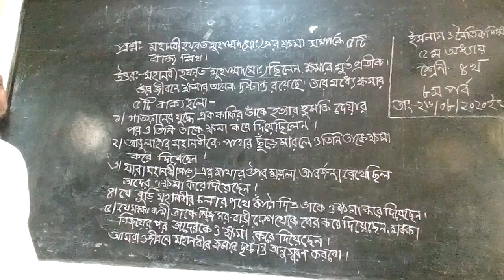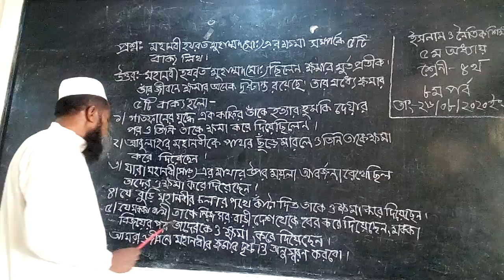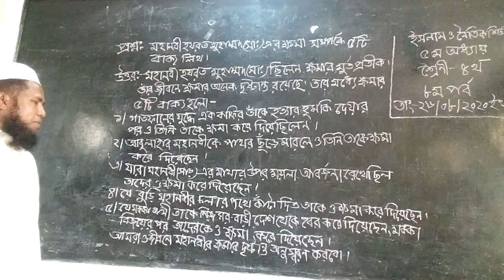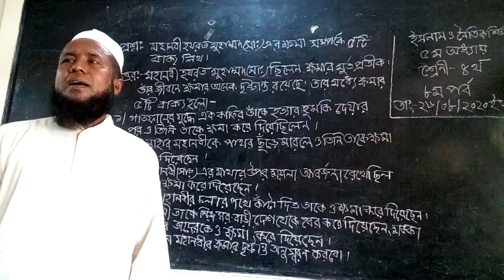বিষয়: ইসলাম ও নৈতিক শিক্ষা, শ্রেণি: চতুর্থ, শিক্ষক: মাওলানা আলী মোস্তফা (পর্ব-০৮)